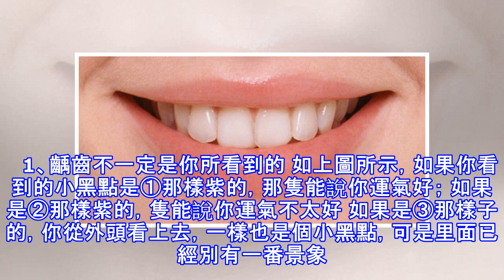「牙齒」上怎麼有「黑黑的東西」，那個到底是什麼？沒想到竟隱藏著如此巨大的「危害」！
加入好友，分享好文給親朋好友！ -- 我們常說牙痛不是病，痛起來真要命。導致牙痛的原因有很多，不知道大家照鏡子的時候有沒有發現牙齒上總有一些小黑點，怎麼刷也刷不干淨。而且這些小黑點好像也不覺得痛，就外觀上不太好看，也就不當回事。實際上，牙齒上的黑點背後隱藏的是對牙齒健康的大隱患。 黑點是什麼 白白的牙縫上，總有一些小黑點，簡單的原因是色素冷靜，如煙漬、茶漬、咖啡漬等，刷牙很難刷掉，可經過潔牙去除。 另一種情況就是蛀牙，因為或淺或深的蛀牙，從外面看就表現為黑點，一旦確認是蛀牙就得引起注意了。   小黑點大隱患 有些人可能會覺得不就是小黑點嗎，有必要大驚小怪。可這和病症一樣，由潛伏在體內已經滲透...